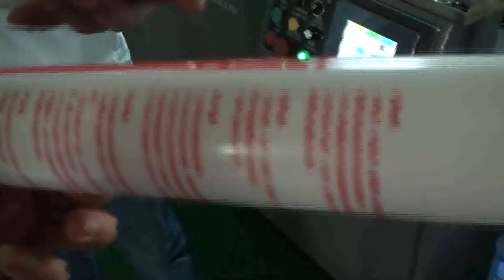102 the screen printing machine of single color and glass barrel （support customization）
Application （support customization）
The machine is multi-function for printing round and oval bottles.Each unit can work as single color printer or it is flexible to connect with several printers to become a multi-color printer. The innovative transmission system is very steady in passing the bottles,easy to shift between different types of bottles.easy to operate. It will widely accepted by the small-medium enterprises due to its high quality price ratio.
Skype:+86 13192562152